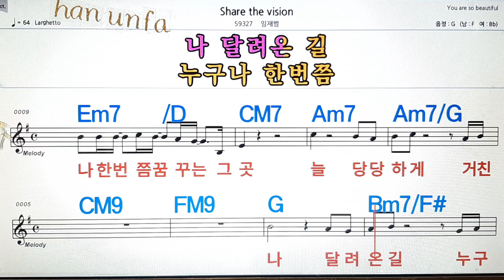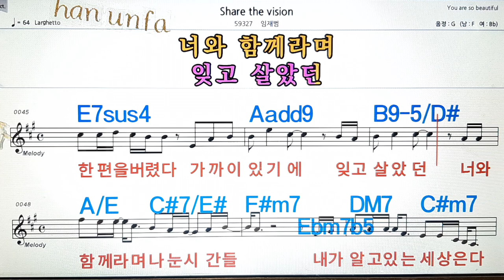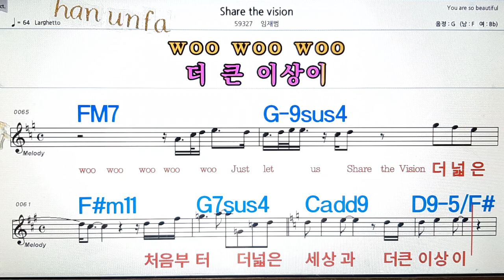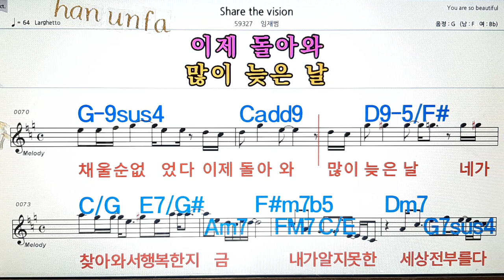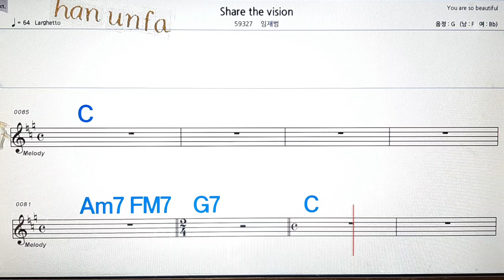Share the vison/임재범💋노래방, 통기타 , 코드 큰악보, 가라오케, 반주💖Karaoke, Sheet Music, Chord, MR